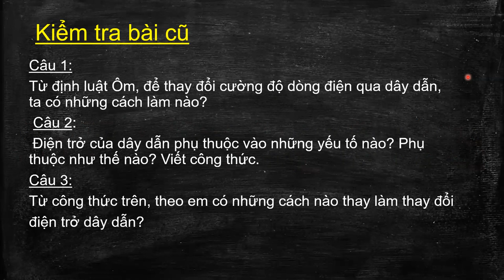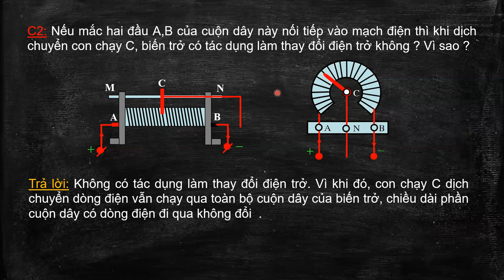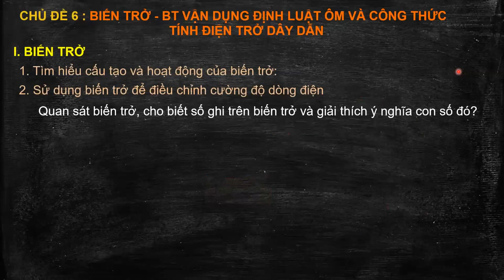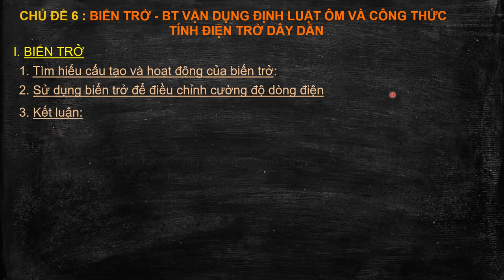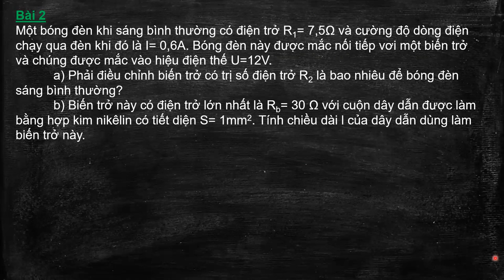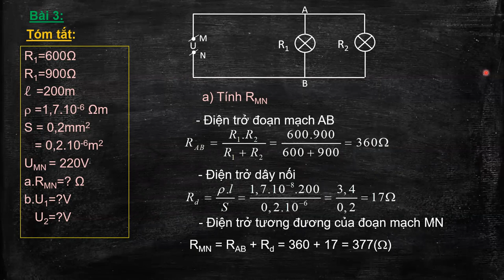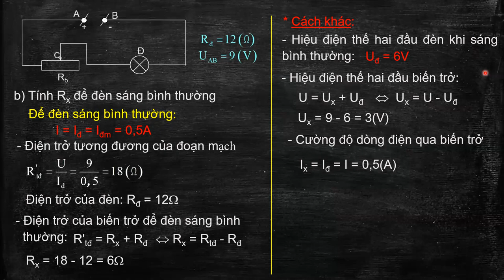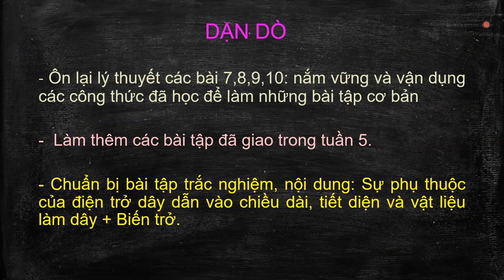VẬT LÝ 9 (Tuần 6 / HK1) - Chủ đề 6 - BIẾN TRỞ & BÀI TẬP VẬN DỤNG ĐỊNH LUẬT ÔM